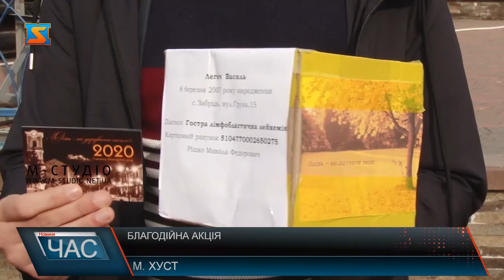Благодійна акція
«Осінь – час дарувати тепло» – саме під такою назвою в Хусті пройшла благодійна акція на підтримку важкохворого Василя Легача. 12-річний хлопчик вже кілька років бореться з онкологічним захворюванням, і щоб бодай трохи йому допомогти, небайдужа студентська молодь вирішила організувати акцію зі збору коштів. Більше про великодушність хустян – у сюжеті «М-Студіо».